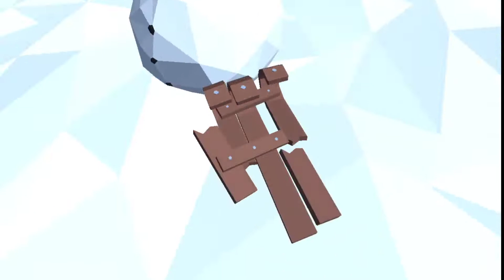SLEDGE SNOW MOUNTAIN SLIDE 🏔️🛷❄️| All Games Player